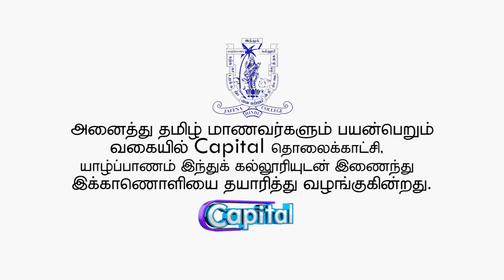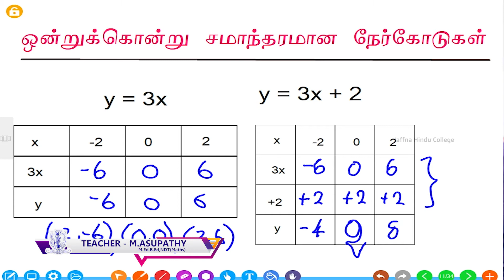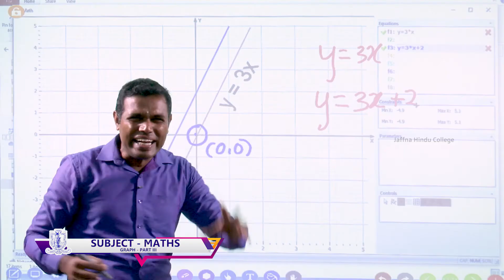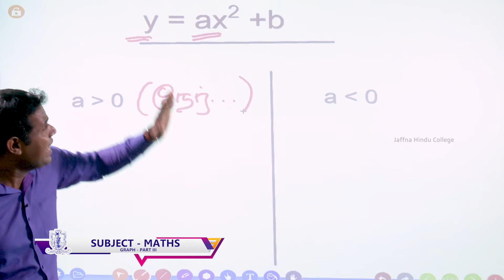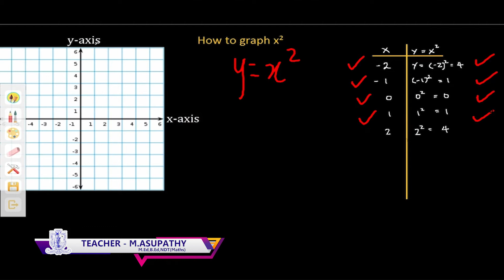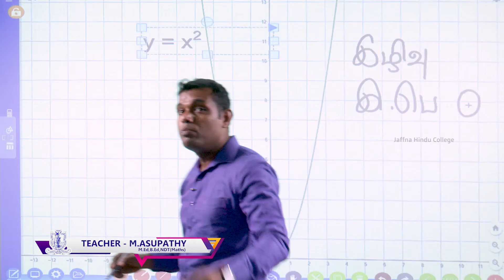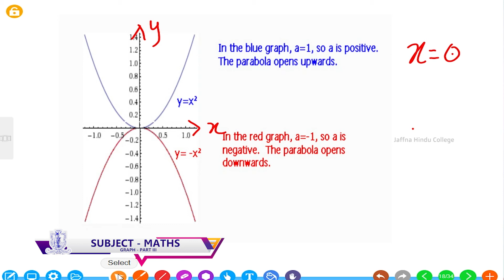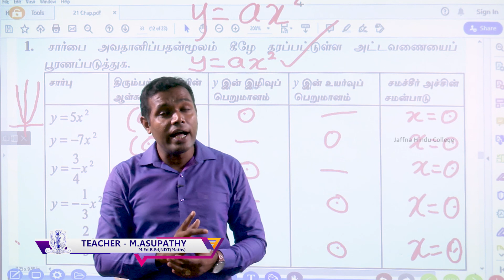Grade -11- Mathematics - Graph - Part -03 - E-Learning Programme of Jaffna Hindu College